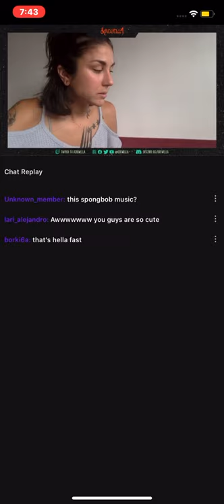Yasmine Yousaf (from Krewella) and Devin Oliver - Where does the time go? New country song snippet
Teaser of an upcoming country / folk song by Yasmine Yousaf of Krewella  and Devin Oliver (aka shYbeast), this song is from an upcoming country album project by the two coming in the future. ✨